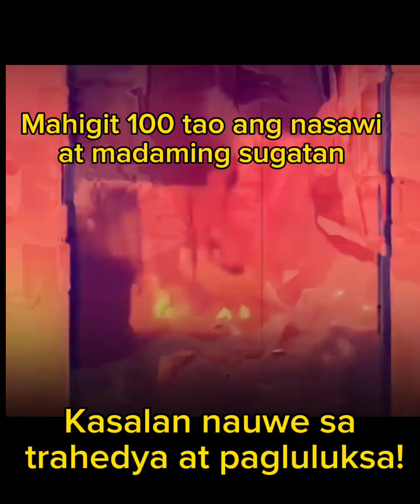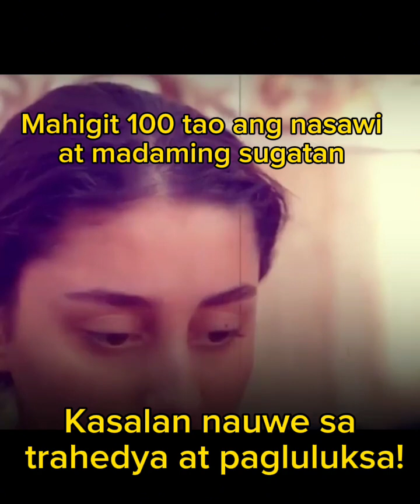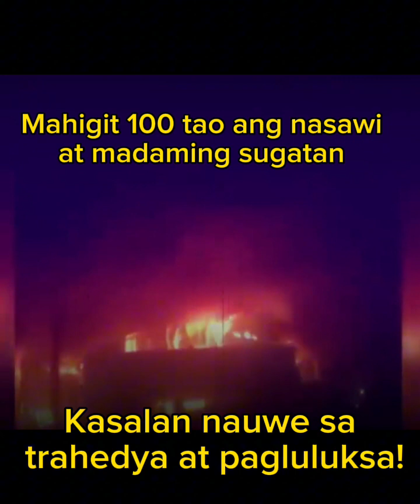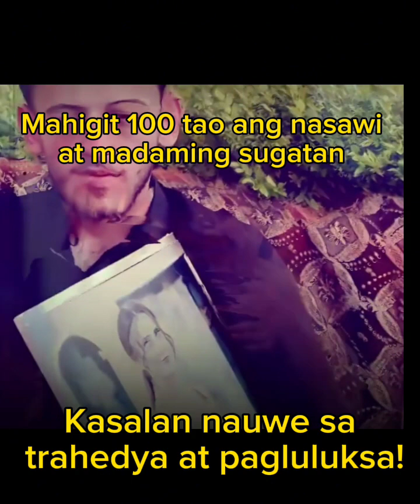kasalan nauwe sa pagluluksa!